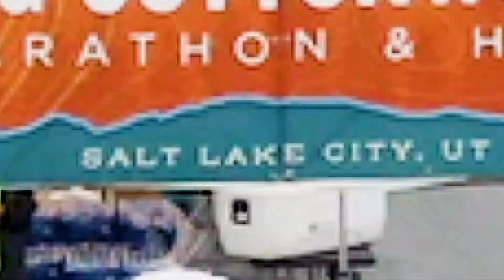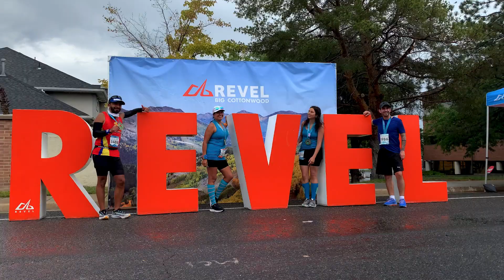2021 REVEL Big Cottonwood Marathon: Jason Handy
Jason Handy in the 2021 REVEL Big Cottonwood Marathon.